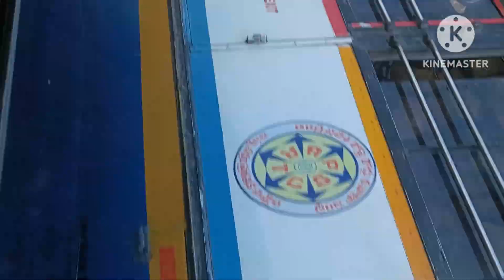Tirumala tirupathi Temple Full Tour video/tirupathi Balaji temple 2024 /in Telugu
video
my face reveal video